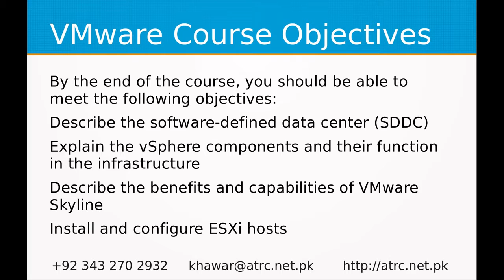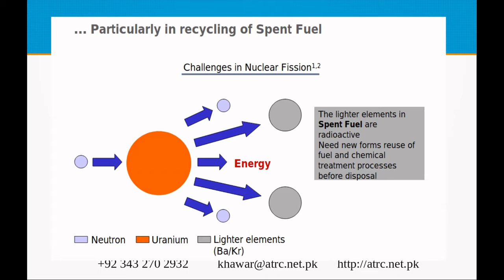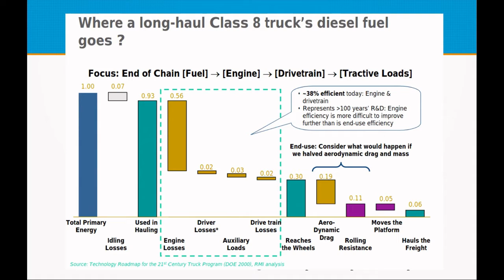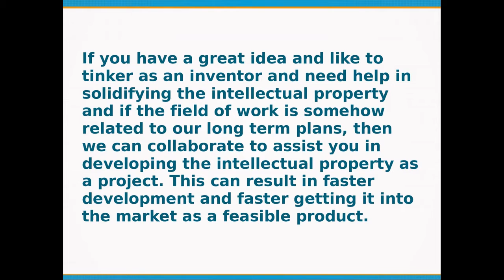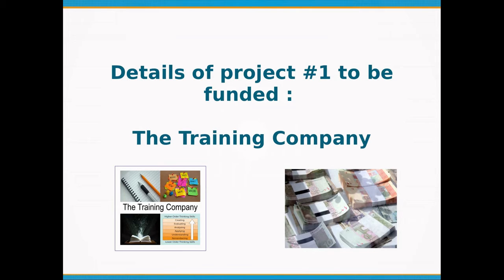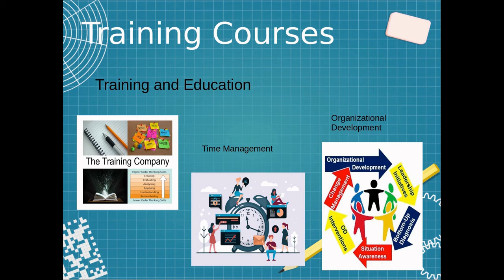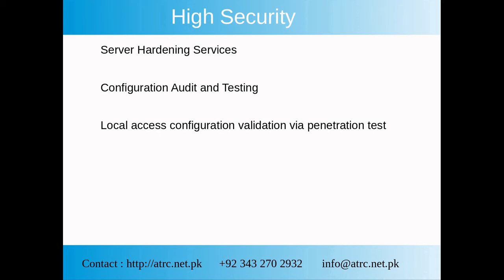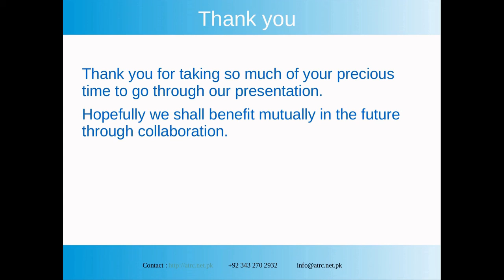vm ware course offering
VMware course
Chemical Industry
Cyber Security
ATRC Presentation